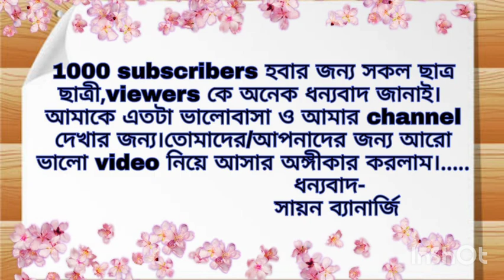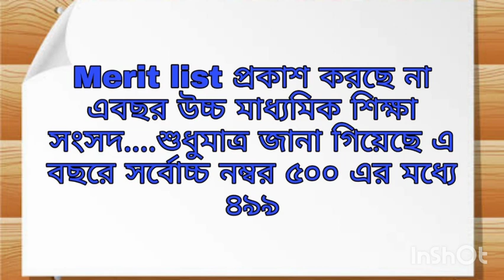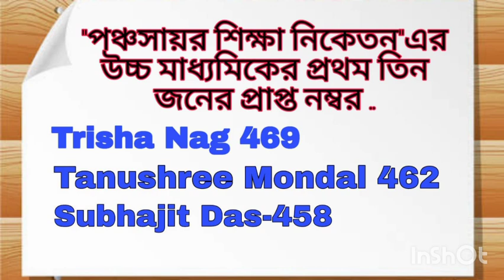highersecondaryresults2020 resultsofpanchasayarsikshaniketan reviewprocedure scrutinyprocedure